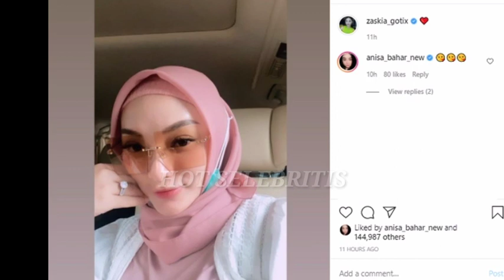Bikin Warganet Terkec0h! "Zaskia Gotik" Pamer Potret Cantik Berhijab,Langsung Dikira 'Imel Pc'...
Bikin Warganet Terkec0h!
"Zaskia Gotik" Pamer Potret Cantik Berhijab,Langsung Dikira 'Imel Pc'...